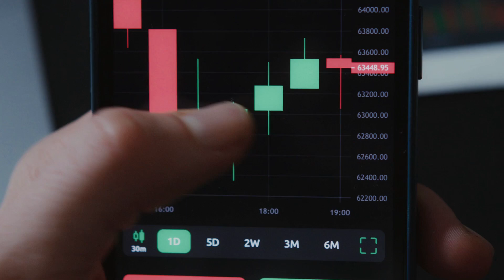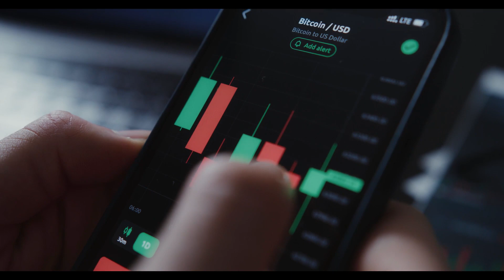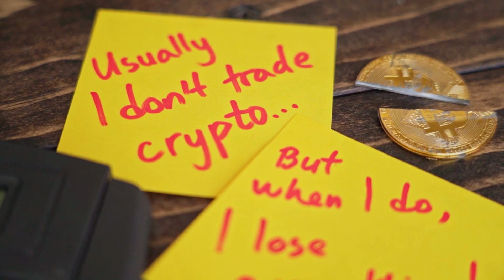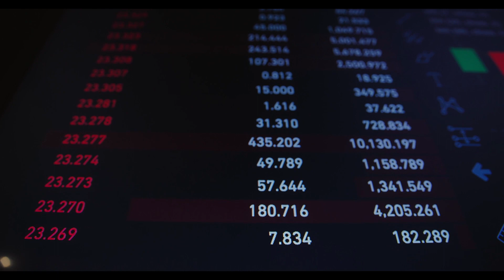GALA WILL +5000% AFTER THIS NEWS!! IT'S POSSSIBLE?? - Gala PRICE PREDICTION OCTOBER 2023